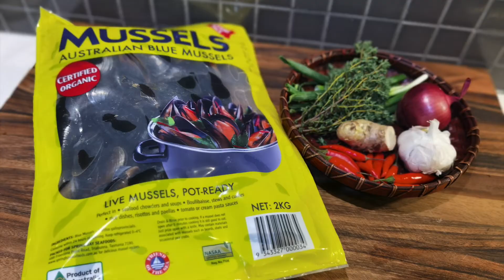鲜香饱满的法式青口贝/Delicious French style mussels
今天要分享的这道法式青口贝，肉鲜嫩多汁，好吃到爆。
食材：
主角：澳洲蓝青口贝
配料：葱，姜，蒜，小米椒，黄油，白葡萄酒，百里香，洋葱

做法：
1⃣️青口贝先清洗干净，除去贝壳旁边的杂质，再倒入开水中小煮五分钟，沥干张开嘴的青口备用。
2⃣️准备配料，小米椒对半切，姜和蒜切末，洋葱切丁，葱切段。
3⃣️油锅炒香所有的配料，加入沥干水份的青口贝，稍微拌炒之后加入白葡萄酒，50克黄油，百里香，黑胡椒碎，食盐，翻拌均匀之后加盖子闷五分钟左右即可出锅。
4⃣️开盖即食，剩下的汤汁不要浪费，用来拌面是绝味哦。

法式青口贝，黄油，海鲜，美味，好吃，美食，营养